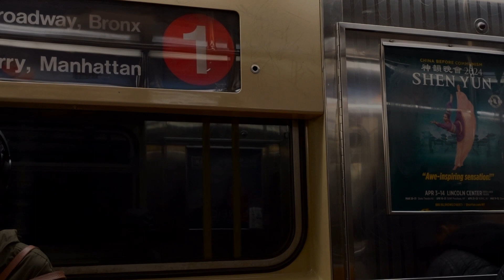a rainy day in new york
i love living in new york city, especially on days like this.

"a rainy day in new york" short film by Katie Coughlan

song: "Gnaw" by Alex G